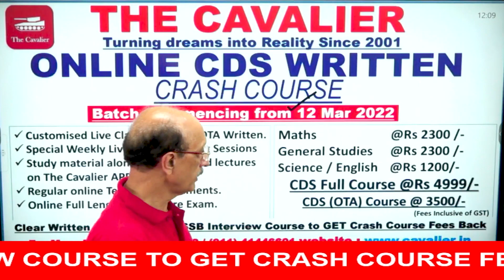Online Crash Course for CDS 1 2023 Announcement by The Cavalier Academy | CDS Written Crash Course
Online Crash Course for CDS 1 2023 Announcement by The Cavalier Academy
To buy Online Course, Contact The Cavalier

Online CDS Written Crash Course - New Batches Commencing from 12 & 15 March 2023
Customized Live Classes for CDS/OTA Written.
Special Weekly Live Doubt Clearing Sessions
Study material along with recorded lectures on The Cavalier APP
Regular online Test and Assignments.
Online Full Length Test Before Exam.
Maths                    @Rs 2500 /-
General Studies   @Rs 1800 /-
Science                 @Rs 1200/-
English                  @Rs 1000/-
Complete Course @Rs 4900/-

Join SSB Interview Course and GET Crash Course Fees Back
The Cavalier
India's No.1 Defense Force Career Training Academy
Turning Dreams Into Reality Since 2001
Rajouri Garden : 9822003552, 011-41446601 / 02, 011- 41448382, 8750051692 / 93, 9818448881
Mukherjee Nagar : 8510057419 , 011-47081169 /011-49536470